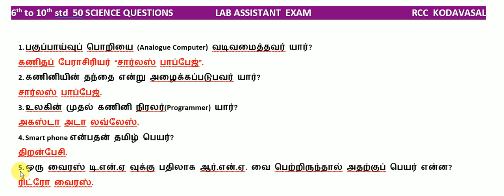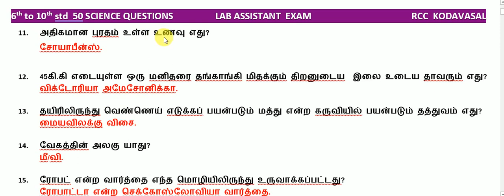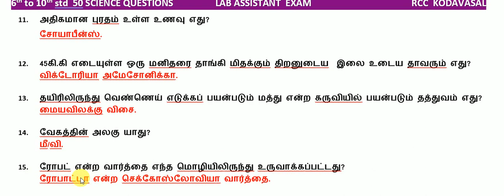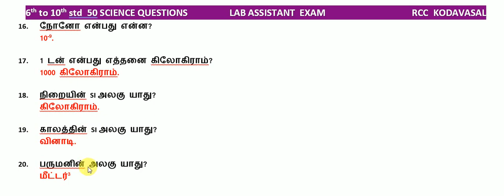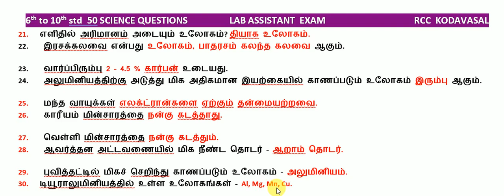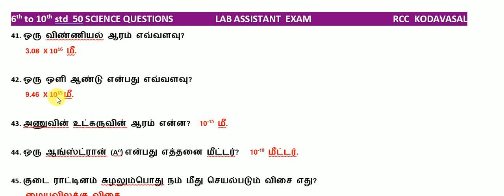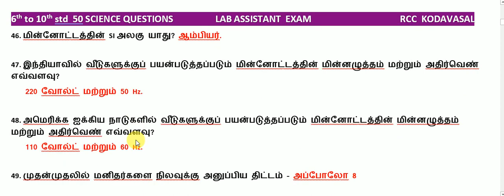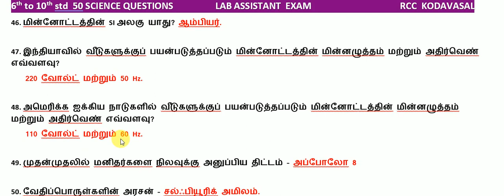LAB ASSISTANT I TNPSC I VAO I TET I TNPOLICE I TNEB I 6TH TO 10TH SCIENCE IMPORTANT QUESTIONS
EDUCATION
6TH TO 10TH SCIENCE IMPORTANT QUESTIONS